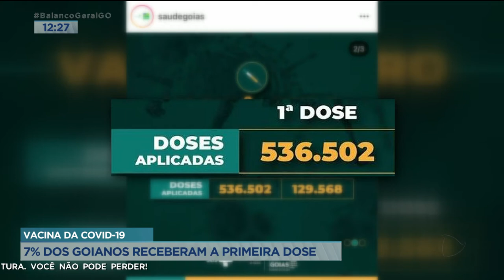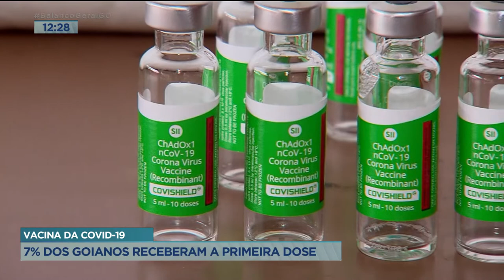VACINA DA COVID-19: 7% DOS GOIANOS RECEBERAM A PRIMEIRA DOSE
MUITAS PESSOAS QUESTIONAM O PORQUÊ DE NEM TODAS AS DOSES DA VACINA CONTRA A COVID-19, QUE FORAM ENVIADAS AOS ESTADOS, TEREM SIDO APLICADAS. A SECRETARIA DE SAÚDE DE GOIÁS DIZ QUE NÃO ESTOCA MAIS SEGUNDA DOSE E QUE O PROBLEMA É QUE MUITOS MUNICÍPIOS NÃO REGISTRAM AS DOSES QUE APLICAM. ESTARIA OCORRENDO UMA SUBNOTIFICAÇÃO. É QUE QUANDO A PESSOA VACINA, PREENCHE-SE ALI O CARTÃO, E AQUILO PRECISA IR DEPOIS PRO SISTEMA PRA ENTRAR NA CONTAGEM. MAS A JUSTIFICATIVA É QUE ESTARIA FALTANDO PESSOAL PRA FAZER ESSES REGISTROS.